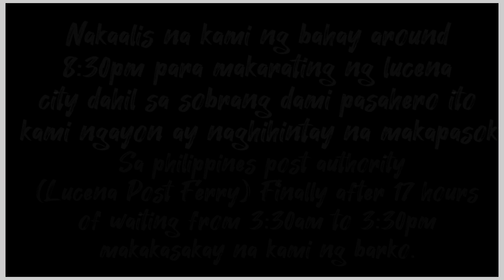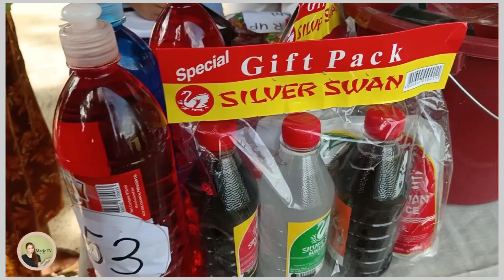Amazing Long JOURNEY - See you in a bit MARINDUQUE. PART 1 | MARJZ TV | Vlog -44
For today bidyow ❤️⛱️🏊 ito ang best long journey experience ko at super amaze ako na sumakay uli ng barko papuntang MARINDUQUE 😍 Kaya samahan nyo ako sa biyabe at libutin ang ganda ng island 🏝️

SEE YOU IN A BIT BOAC!

Salamat ng marami sa panunuod! Love you all!! ✨🥰